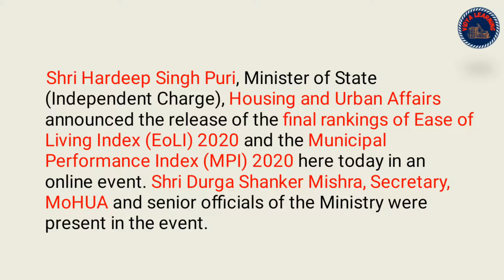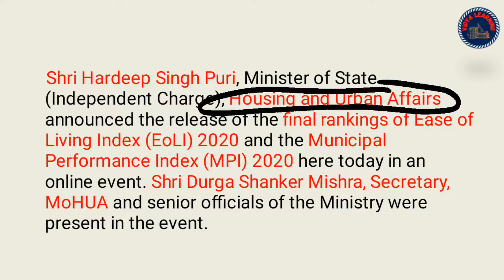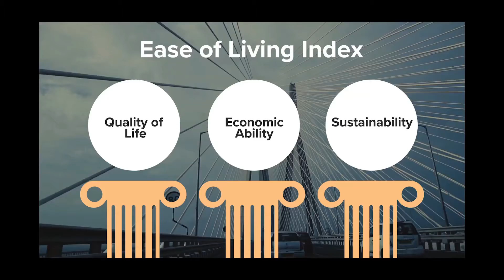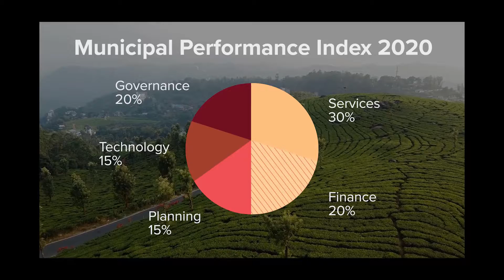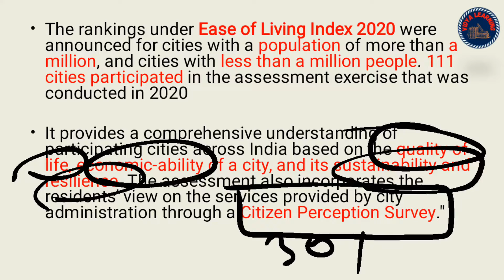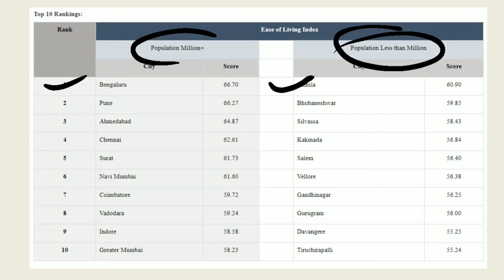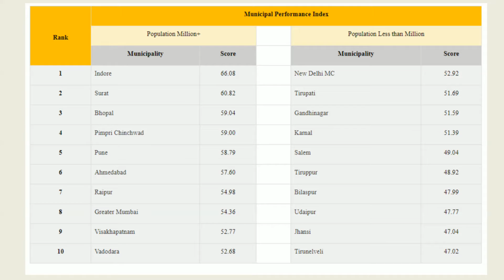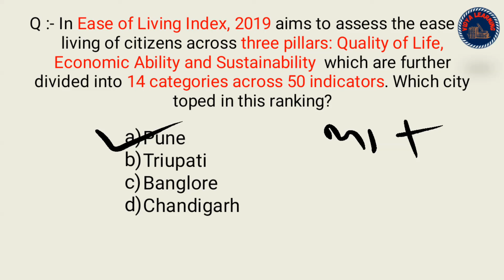Ease of Living Index 2020 | Municipal Performance Index 2020 Detailed Discussion | Vidya Learning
Dear learner's,
I hope you are well and taking care of yourselves.

In this Lecture, we have widely discussed Ease of living index 2020 and Municipal performance index 2020 which was recently launched by the Ministry of housing and urban affairs.

Watch the video till last for a better understanding.

Important for UPSC, SSC, and Various state exams.